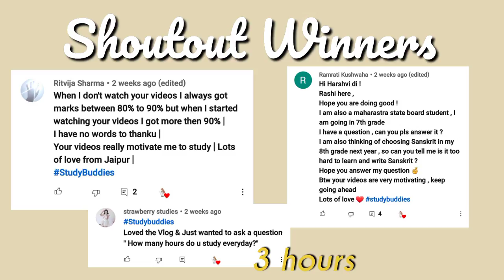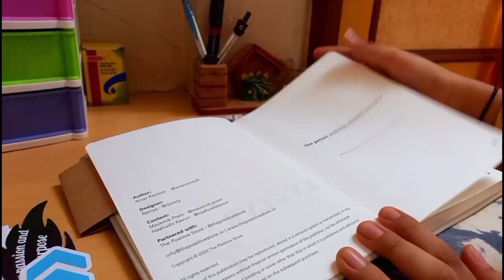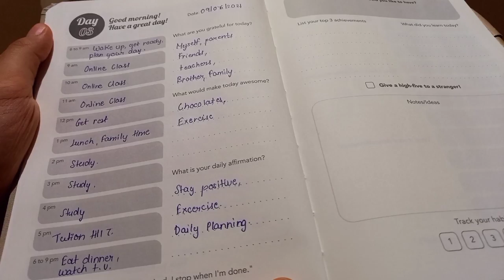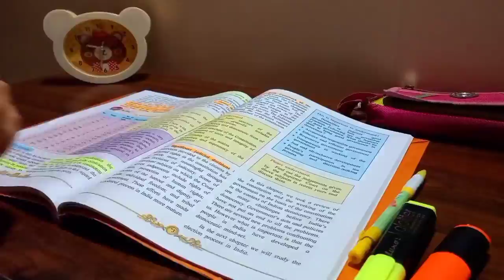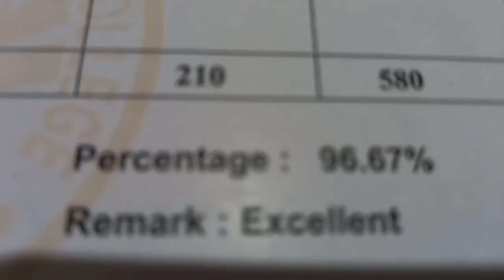Study vlog | my 9th grade results😥, new desk, lots of studying, days in my life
Study vlog | my 9th grade results, new desk, unboxings, lots of studying

90 day planner 'Evolve'

Current Subcount:- 1.87k

Xoxo~❤
Harshvi Jain💕